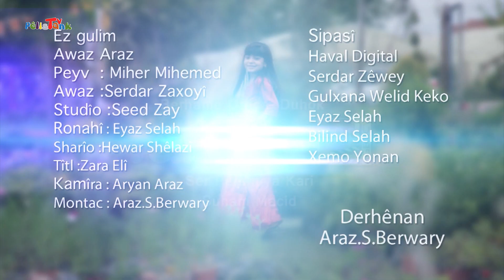ئاواز ئاراز گۆرانی ئه‌ز گولم - awaz ez gulım PELİSTANKTV